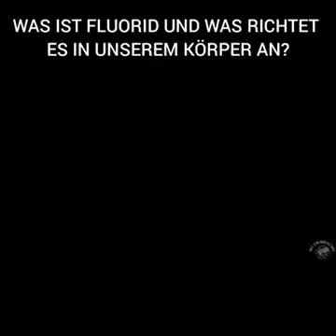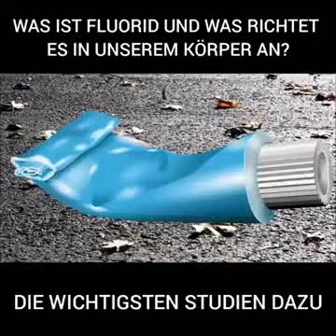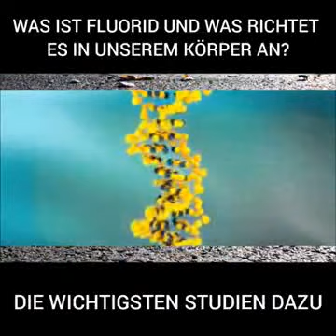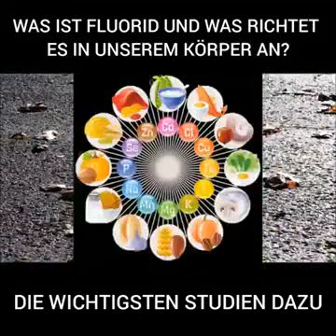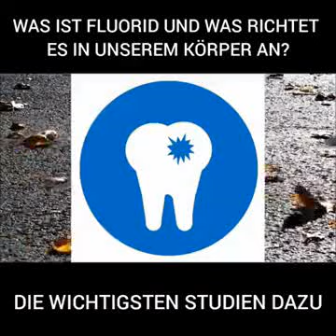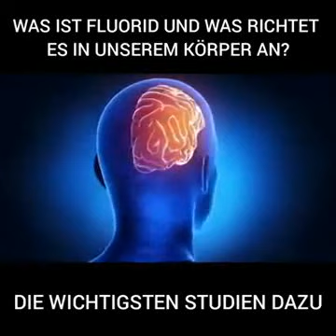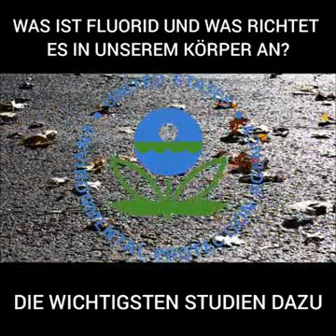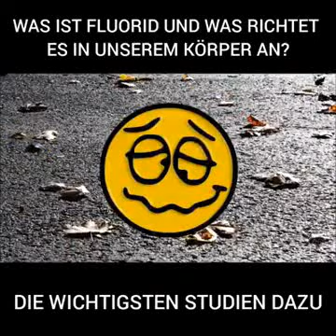Was ist Fluorid und was es unserem Körper antut? Vermeintliches Spurenelement verursacht Diabetes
English title:
What is Fluoride and what does it do with our body – A supposed trace element causes Diabetes

In dieser Studie werden die Auswirkungen von Fluorid auf den menschlichen Körper aufgezeigt. Das angebliche Spurenelement ist für viele Krankheitsursachen verantwortlich. Darunter Schilddrüsenunterfunktionen, Diabetes, Intelligenzreduktion und Knochenverhärtungen, die uns als Volkskrankheiten verkauft werden. Der Giftstoff ist unter anderem in unseren lebenswichtigen Trinkwasser/Mineralwassern enthalten, dessen Verzicht unmöglich ist, wegen Verdurstung.

In this study there are shown the effects of Fluoride in the human body. The alleged trace element is responsible for many diseases. Beneath thyroid gland insufficient function, Diabetes, intelligence reduction and bone hardening, which are published as national disease. The intoxification with this stuff is by the way in our lifekeeping drinking water, what makes an renunciation almost impossible.